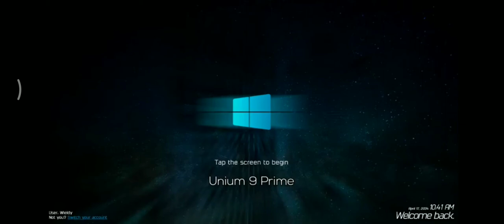Unium 9 Prime Startup Shutdown Sound